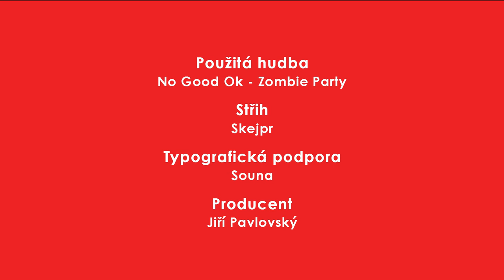CRWECON 2014: Trailer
Upoutávka na další ročník akce CrweCon, pořádaného nakladatelstvím CREW.
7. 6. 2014 v klubu Cross, od 9:00 do 17:00.
Vstup ZDARMA